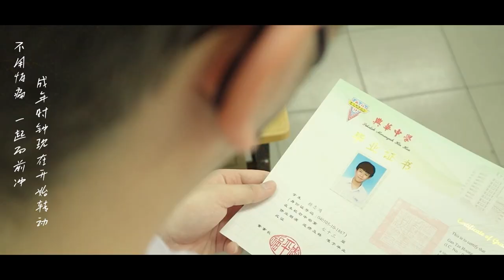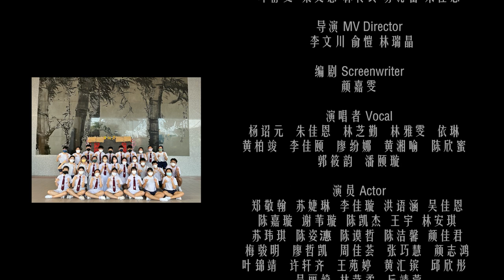2022年兴华高三毕业生 循光